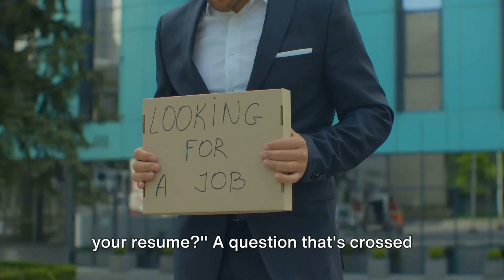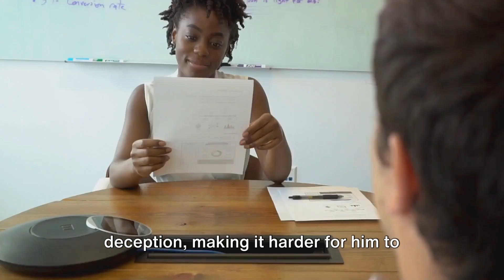The Career Limiting Move: Embellishing Your Resume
This site will compile all types of perspectives on information you can use to view, step-by-step video tutorials that will help give you, insight into areas of knowledge you haven’t thought of to build success for you. Please check out Management For Life, The Business of Being You.